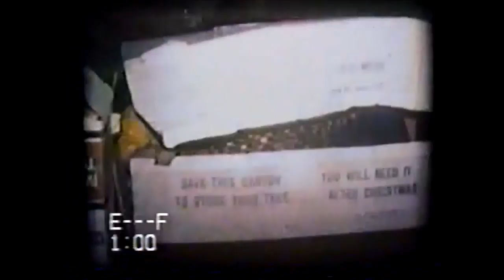1978 Marky Kathy Cardboard box & Christmas the 4 of us